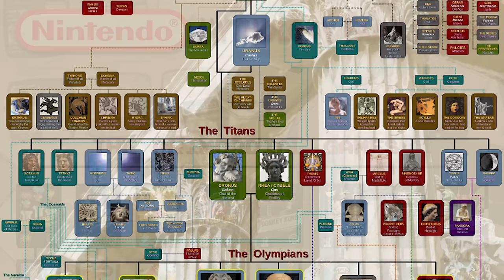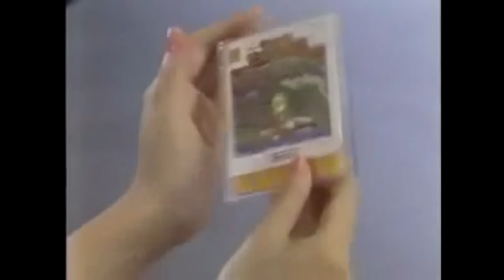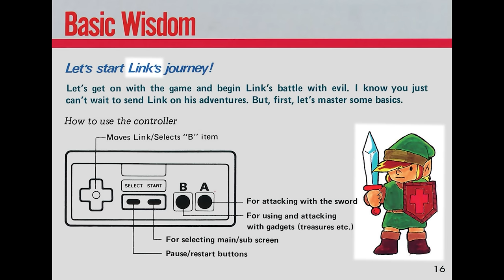Angry Video Game Nerd - Season 17 (AVGN Full Season Seventeen)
Season 17 of Angry Video Game Nerd all compiled together into one video for your viewing convenience! Here's the AVGN Season 17 episode list:

0:00 - Kid Icarus
20:23 - Earthworm Jim Trilogy
45:39 - Indiana Jones: Crystal Skull + More (PC, N64, GEN, NES)
1:10:48 - A Boy and His Blob
1:28:10 - Beating Jekyll and Hyde
1:53:54 - Final Fantasy 6 (SNES)